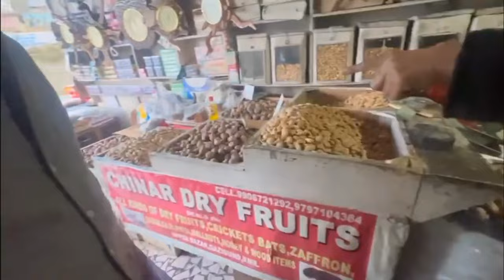Kashmir - Heaven of INDIA 🇮🇳 | Gulmarg snow fall | Jama masjid Srinagar | Kashmir Tour | Kaif 6786